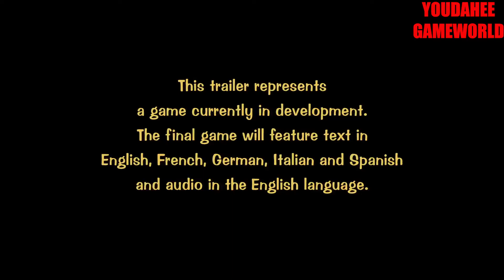파이널 판타지 크리스탈 크로니클 리마스터 - TGS 2018 Trailer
Final Fantasy Crystal Chronicles -- Remastered Edition - TGS 2018 Trailer